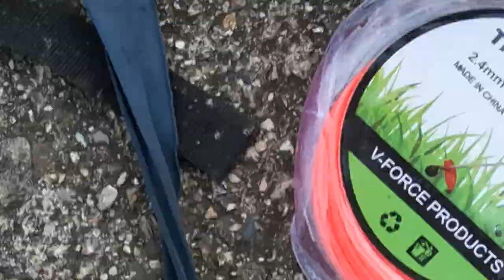제2농장 감나무 합리적인 예초작업 위한 준비물_노끈 20220907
[Tag|태그]

예초작업은 매우 힘이 든다. 농사일 중에서 힘든 일 중의 하나이다.
고로 좀이라도 힘이 들지 않겠금 하는 방법에는 여러가지가 있을 수 있다.
인터넷에는 여러가지 방법들이 소개되고 있다. 요즈음은 이러한 요구에 부응하는 예초기 관련 부속품들이 많이 출시되어 있다.
그렇지만 모두 구매해서 사용하기는 합리적이지 않다.
조금만 머리를 굴려(?) 생각을 해 보면 손쉽게 구할 수 있는 것들이 우리 주변에 많이 널려 있다.
즉, 노끈, 고무밴드 등을 활용하면 예초작업을 보다 더 효율적으로 할 수 있어 많은 도움이 될 것이다.
우리 모두는 언제나 생각을 하면서 보다 더 나은 내일을 만들 수 있다고 생각한다.
고로 생각하면서 살자!!
[건강한 먹거리 생산! 삼도봉농장 쇼핑몰]
2021년 9월부터 유튜브를 제대로 하자고 마음먹은 초짜유튜버 입니다.
▶︎CPU: 인텔 코어i7-12세대 12700K(엘더레이크)
▶︎CPU 쿨러: NZXT KRAKEN X63
▶︎RAM: G.SKILL DDR4-3200 CL14 FLARE X 블랙 DUAL 패키지(32GB(16Gx2))
▶︎SSD: SK하이닉스 Gold P31 M.2 NVMe(1TB)
▶︎그래픽카드: 갤럭시 GALAX 지포스 RTX 3070 Ti D6X 8GB
▶︎메인보드: ASUS TUF Gaming Z690-PLUS WIFI D4 인텍앤컴퍼니
▶︎파워: 시소닉 FOCUS GOLD GM-850 Modular
▶︎케이스: DarkFlash DLX21 RGB MESH 강화유리(화이트) 총 ₩3,381,630원